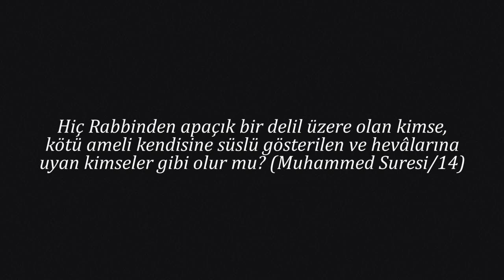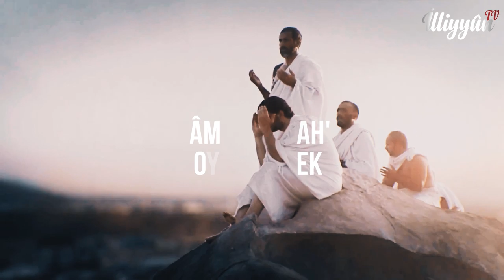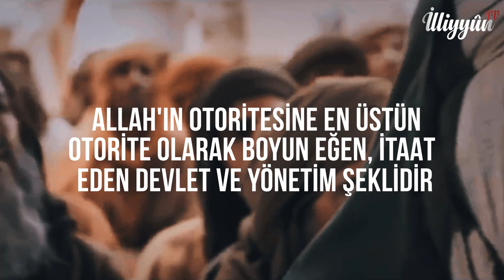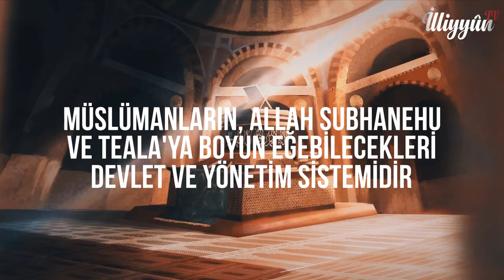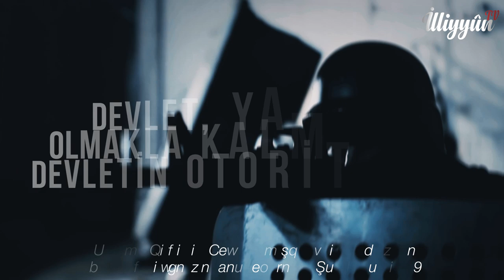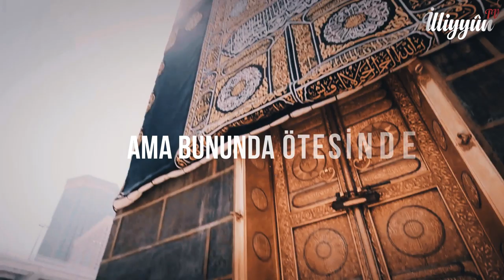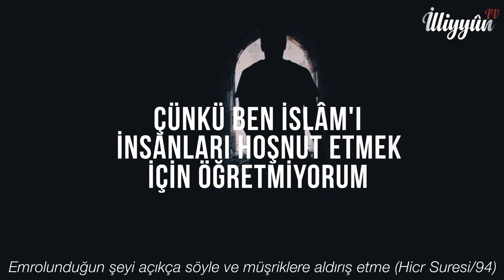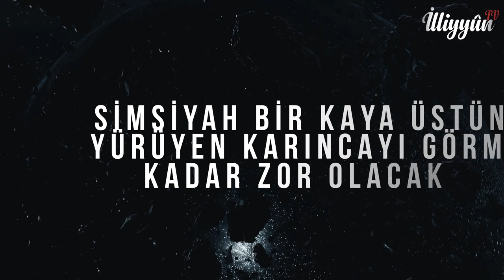İslâm Nedir? | Apaçık Bir Delil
Doğrusu onlar, Rablerine îmân etmiş, genç yiğitlerdi. Biz de onların hidâyetini artırmıştık.

Kalkıp da, “Rabbimiz, göklerin ve yerin Rabbidir. O’ndan başkasına asla ilâh demeyiz.
Yoksa andolsun ki saçma bir söz söylemiş oluruz. Şunlar, şu kavmimiz, O’ndan başka
ilâhlar edindiler. Onlar hakkında açık bir delil getirselerdi ya! Artık kim Allah’a karşı yalan
uydurandan daha zâlimdir?” dediklerinde onların kalplerine kuvvet vermiştik. (Kehf Sûresi 13-15)

''Firavun ve erkanının kendilerine fenalık yapmasından korktuklarından, kavminin bir kısım
gençleri dışında kimse Musa´ya îmân etmedi. Çünkü Firavun yeryüzünde ululuk taslayan
ve haddi aşanlardan idi.'' (Yûnus Sûresi 83)

''Yoksa ondan başka ilâhlar mı edindiler? De ki: “Haydi getirin delilinizi!
İşte benimle beraber olanların kitabı ve işte benden öncekilerin kitabı
Şüphesiz çokları hakkı bilmezler de bu sebeple yüz çevirirler.” (Enbiyâ Sûresi 24)

İndirmek için tıklayınız;